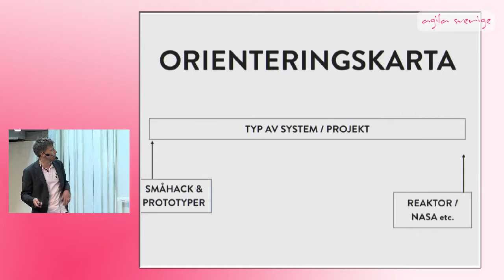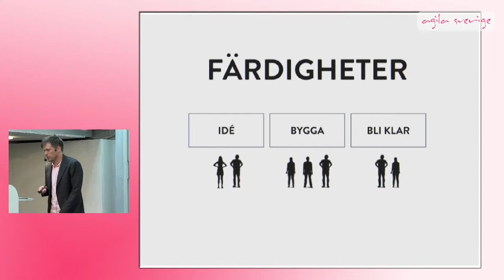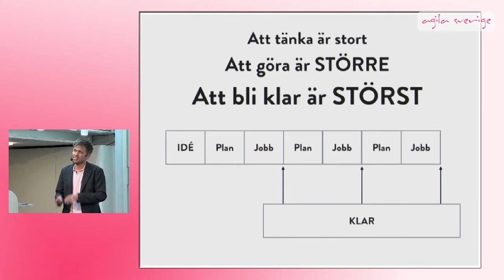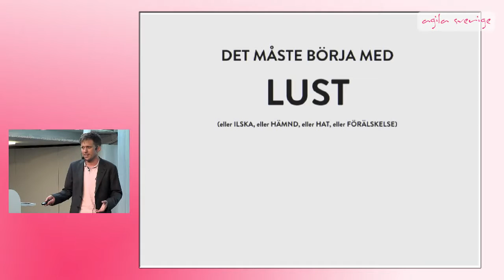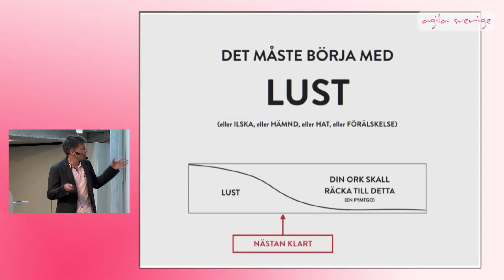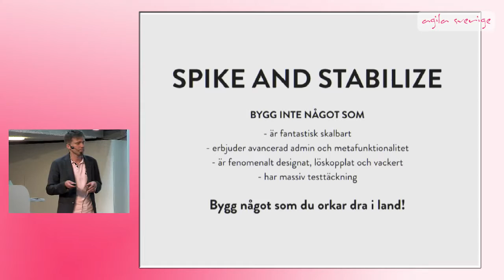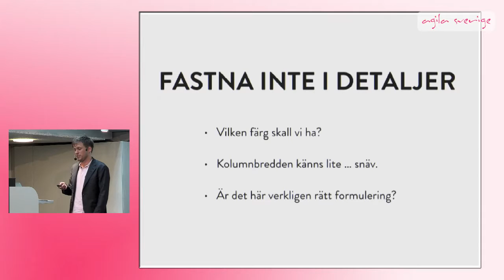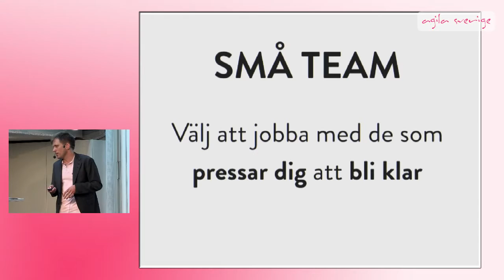Att bli klar - Tobias Hill